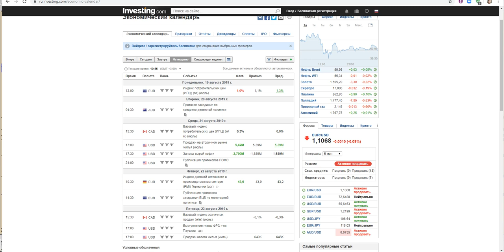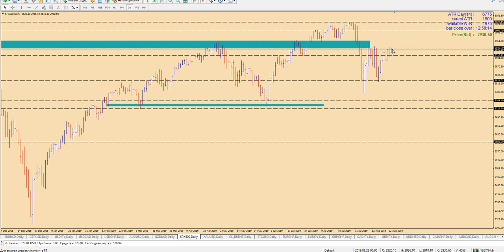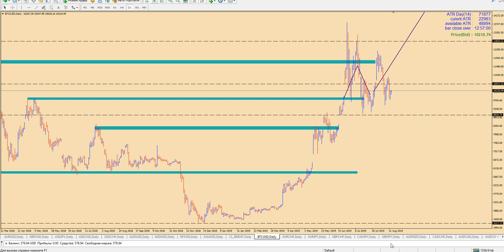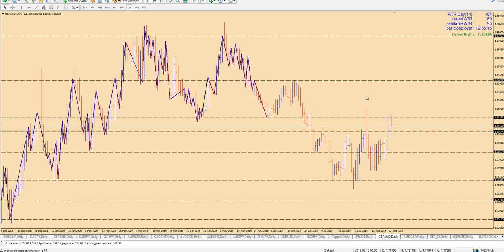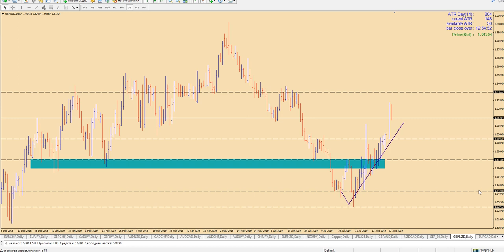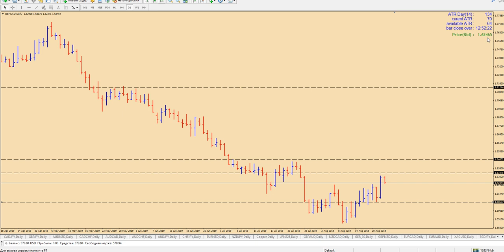📈 Обзор рынка с Вадимом Коваленко. Итоги недели [19.08.- 23.08.]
▶ РЕГИСТРАЦИЯ на ОНЛАЙН марафон по финансовой грамотности 2 "ЭВОЛЮЦИЯ" на 15-17 июня Обзор_финансовых_рынков с Вадимом Коваленко, во время которого рассмотрит фундаментальные и технические аспекты рынка. Озвучит новости, которые могут повлиять на направление рынка, а также укажет, на какие уровни технического анализа стоит обратить внимание, чтобы торговая сессия была максимально прибыльной.

Чтобы приобрести курс Вадима Коваленко «RSLevel: интрадей и среднесрок», переходите по ссылке